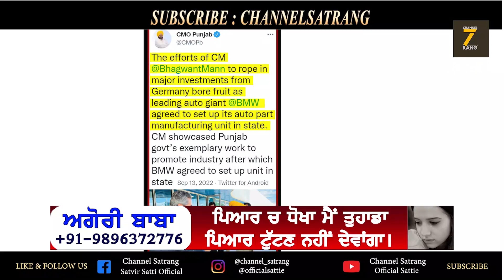Bhagwant Mann ਨੇ ਲਿਆ ਵੱਡਾ ਫੈਸਲਾ | Mercedes Manufacturing Plant in Punjabi | CHANNEL SATRANG